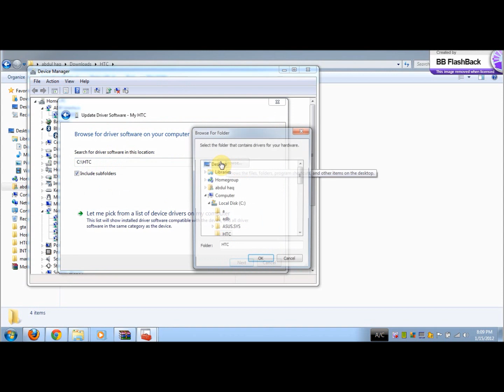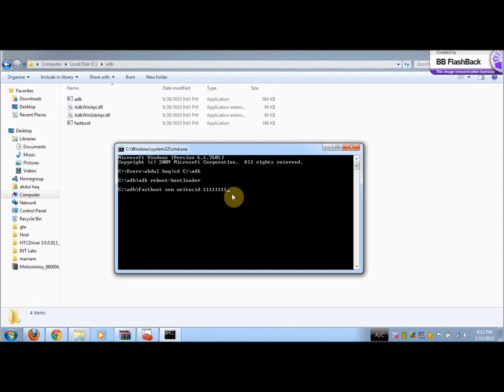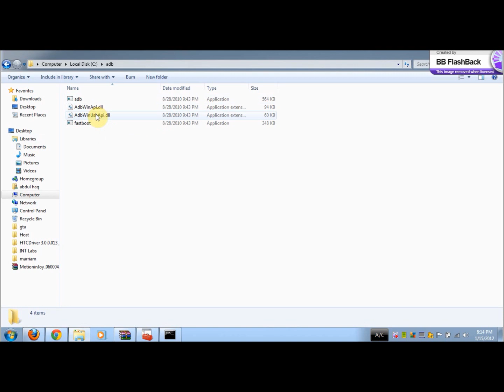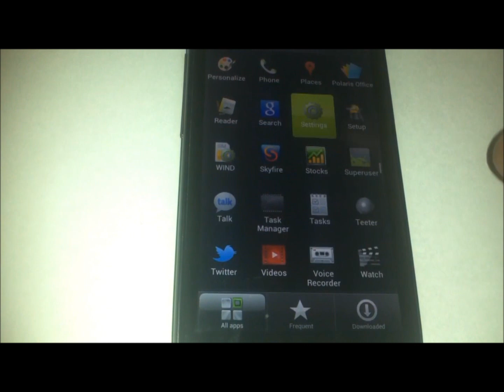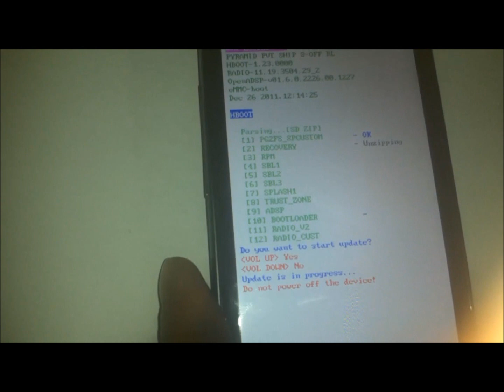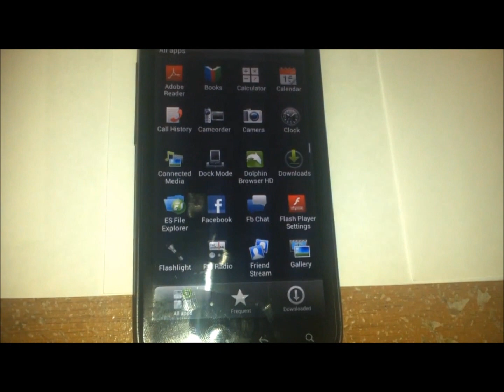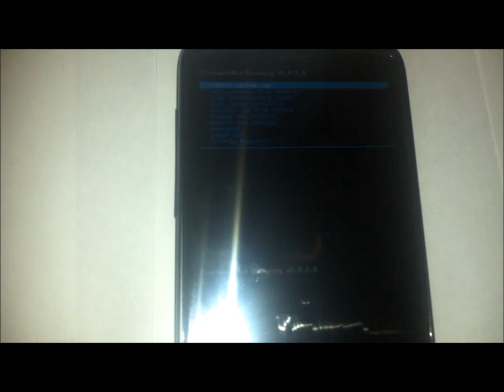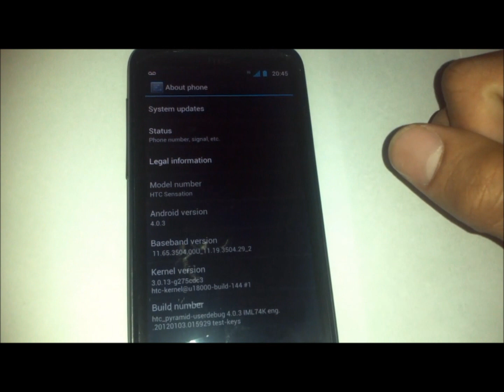How To Install ANY Ice Cream Sandwich ROM for the HTC Sensation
Hey YouTube! This is a tutorial on how to install an ICS based ROM for the HTC Sensation. This method will work exactly the same way for any ICS ROM because the process is the same however the Files will be different.

For this tutorial we Installed Virtuous Inquisition v2.0.1. The ROM and the Firmware was obtained on the XDA Thread and were supplied by the developer. Now each developer has his own version so make to sure to ALWAYS download the specified one.

The commands used in CMD in ADB mode:

1. cd XXX
XXX is the path where you have pasted the adb extracted files, most likely C:\adb

2.  adb reboot-bootloader
Boots the phone into Bootloader Mode (White screen)

3. fastboot oem writecid 11111111
Converts your CID to 11111111, aka SuperCID

4. fastboot reboot-bootloader
Reboots back into Bootloader

5. fastboot getvar cid
It displays the CID, it should be 11111111, that means you have SuperCID

6. fastboot reboot
Reboots back into Android OS

YOU NEED A ROOTED PHONE TO FLASH A NEW ROM!

Boot Loop Fix:

First Turn off your phone. Once you have that done, take out the SD card and find a method of transferring files to it, so either with a Card Reader or with another phone, simply find a way because we need to access that storage!

When you have found a way, redownload the Firmware and ROM that you would need. After that place only the firmware in the SD card and boot your phone into fast boot which is Vol Down and PWR. Once in Hboot, it will find the Firmware image and request you to install it. Press Vol Up to install. After it has completed it will ask you to reboot. Reboot and now you will be stuck on the screen since you have no ROM installed. Wait for 15mins to ensure that the PG58IMG firmware has successfully installed. Now turn off the phone, connect the SD card and delete the image. When you have done that, transfer the ROM to the SD card, boot into bootloader mode again. Then access the Recovery. When you arrive there, do a Factory Reset, a Cache wipe as well as a Dalvik wipe.

Last step is to install from SD card. Look for the ROM, install it, reboot and the first time it might take up to 10-15min. Simply wait it out and then enjoy your new phone :)

Hope this long response helped you! :)

Here is the link to the HTC USB Drivers:
*Use the most current one*
*Only version available is for Windows Vista/7, 64-bit*